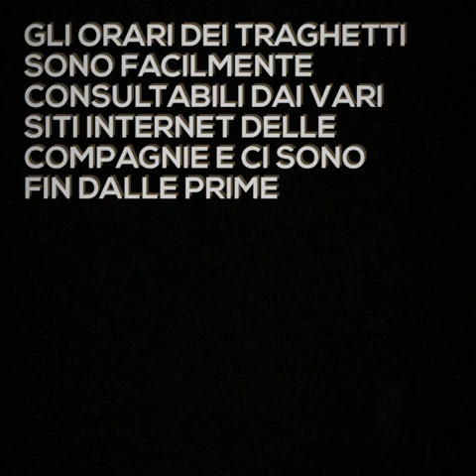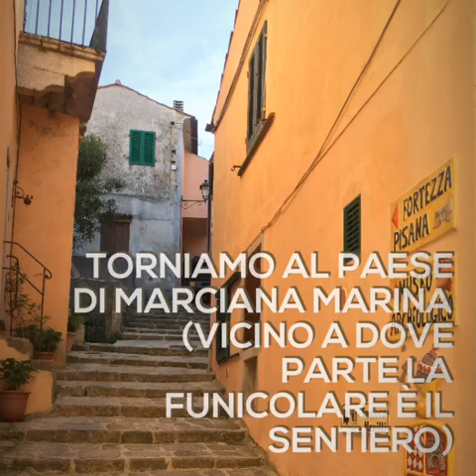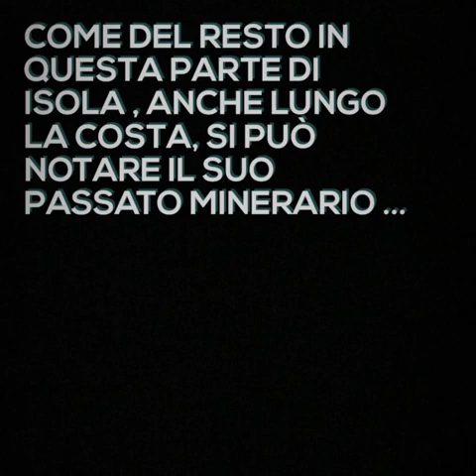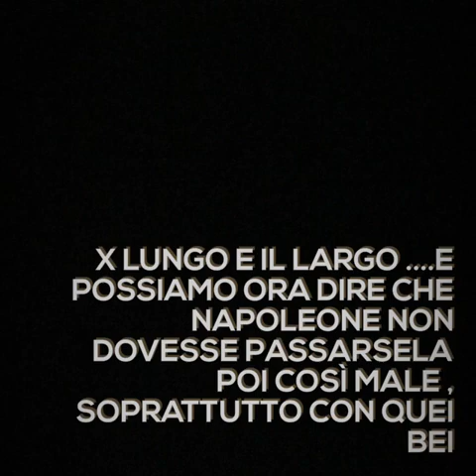Elba in bici 🚴‍♂️🚴‍♀️⛰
Weekend su e giù per l'isola... gustandocela su ogni lato e in ogni modo!